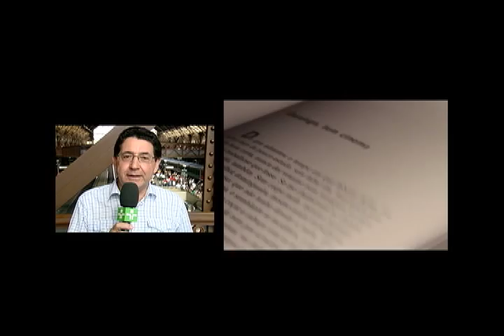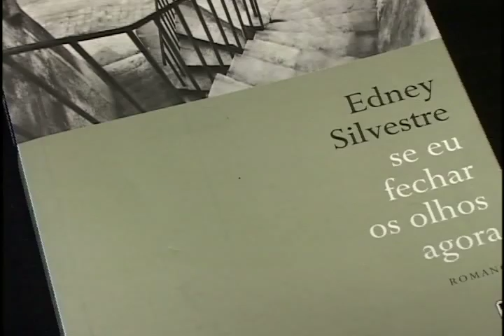Primeiro Leitor - Entrelinhas 11/12/2011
Primeiro Leitor: Todo mundo tem a curiosidade de saber quem tem o privilégio de ler em primeira mão os textos inéditos dos escritores.